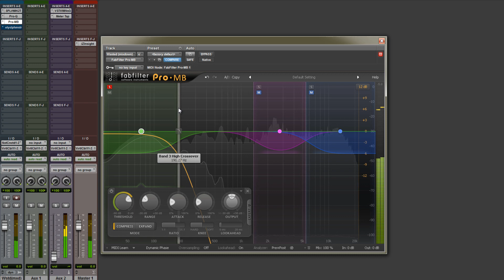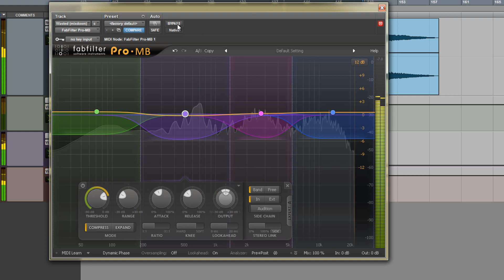70 Когда и как применять многополосную компрессию